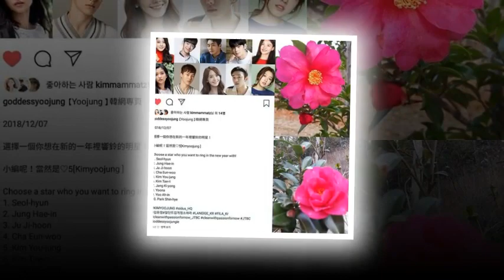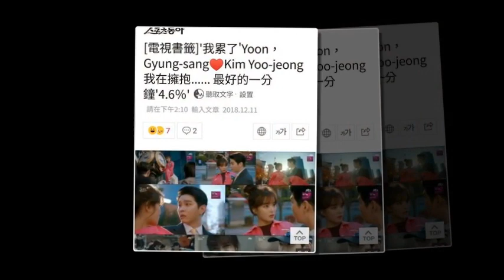KIMYOOJUNG @ yoojung1318 from yoojung mom ig 28018/12//16